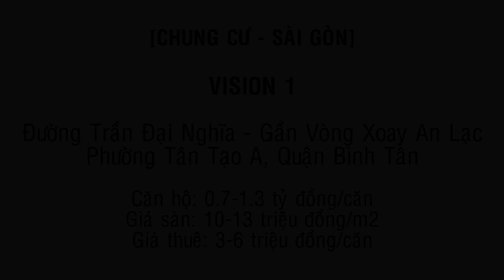Chung cư Vision 1, Trần Đại Nghĩa, Vòng Xoay An Lạc, Tân Tạo, Quận Bình Tân - Land Go Now ✔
Chung cư Vision 1, Trần Đại Nghĩa, Vòng Xoay An Lạc, Tân Tạo, Quận Bình Tân

Tranh thủ thời gian rảnh rỗi, chúng tôi có ghé thăm dự án Chung cư Vision 1, Trần Đại Nghĩa, Vòng Xoay An Lạc, Tân Tạo, Quận Bình Tân, đây là dự án chung cư, nhà đất nổi bật ở các quận phía Tây Sài Gòn là Bình Tân, Tân Phú. Dự án Chung cư Vision 1, Trần Đại Nghĩa, Vòng Xoay An Lạc, Tân Tạo, Quận Bình Tân đã mang lại nhiều cơ hội mua nhà ở, chung cư giá rẻ cho mọi người.

Cùng khám phá dự án Chung cư Vision 1, Trần Đại Nghĩa, Vòng Xoay An Lạc, Tân Tạo, Quận Bình Tân và tìm kiếm cơ hội đầu tư, mua chung cư, thuê chung cư dự án Chung cư Vision 1, Trần Đại Nghĩa, Vòng Xoay An Lạc, Tân Tạo, Quận Bình Tân cùng Land Go Now.

Chung cư Vision 1
căn hộ vision bình tân
can ho vision binh tan
dự án vision bình tân
ban can ho vision
dự án vision 1
can ho vision 1
ban can ho vision 1
công ty tnhh dacin việt nam tân tạo